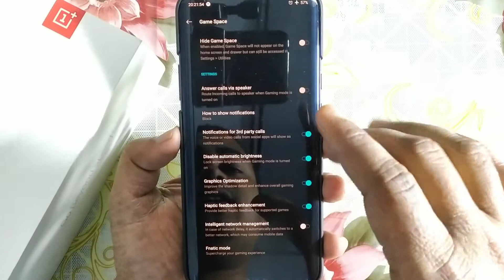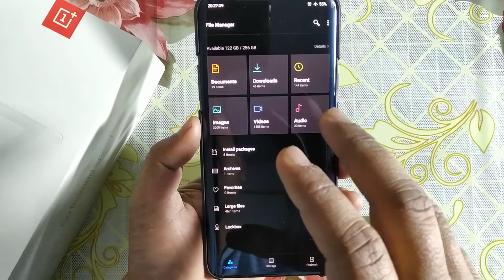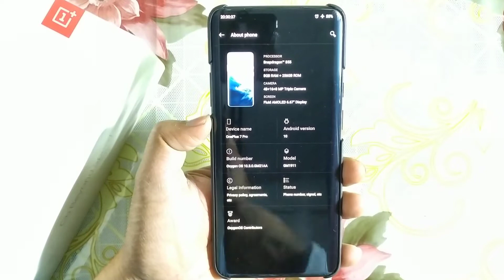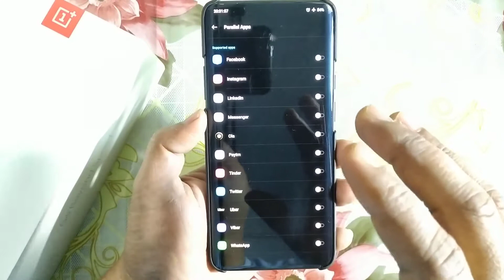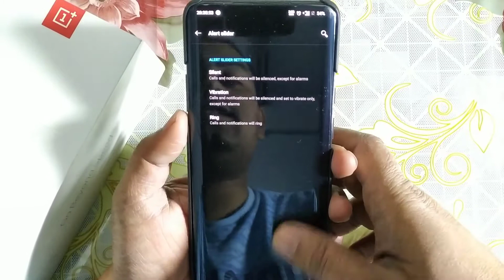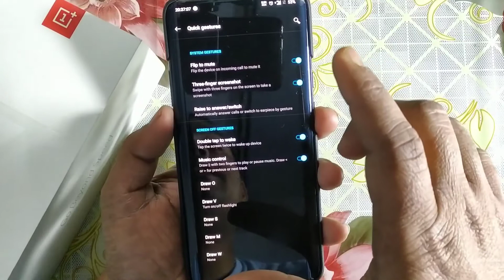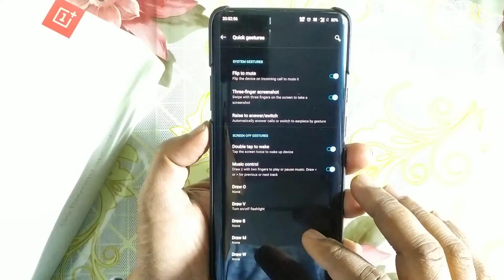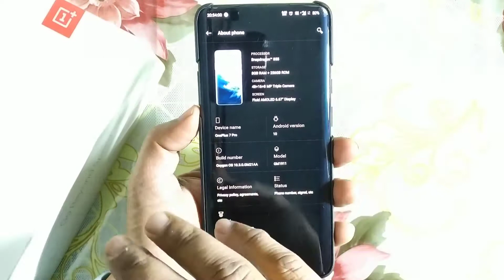Why OxygenOS is the best OS in the world? ft OnePlus7Pro | Tips & Tricks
Oxygen OS kyu sabse aacha OS mana jata hai ?
Stock Android aur Custom Android yani Oxygen OS me kya fark hai... Oxygen OS ke kya tips n tricks hai. yeh sab jane es video me.